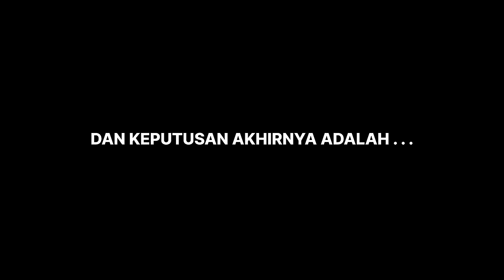MIMIC TAPI BANTUIN PENJAHAT? - Goose Goose Duck